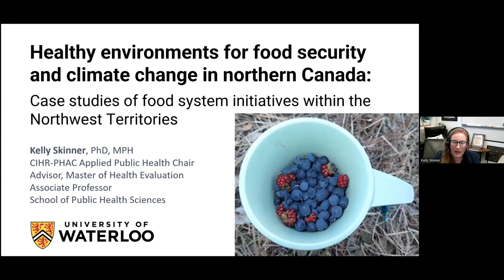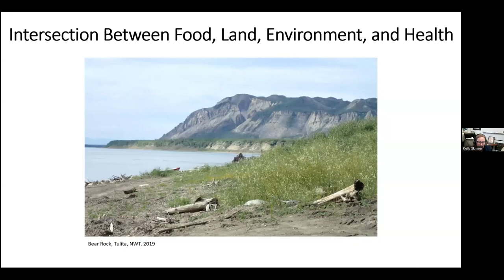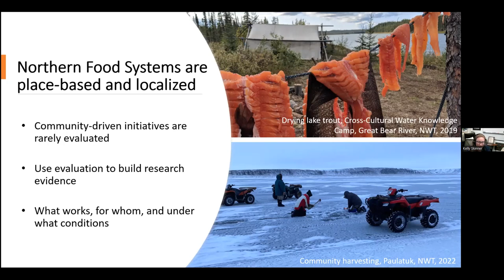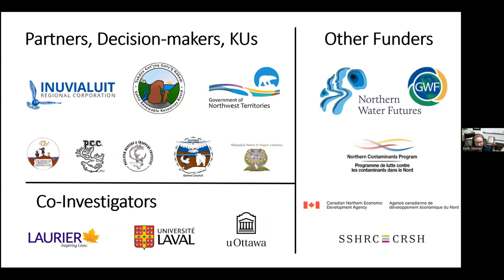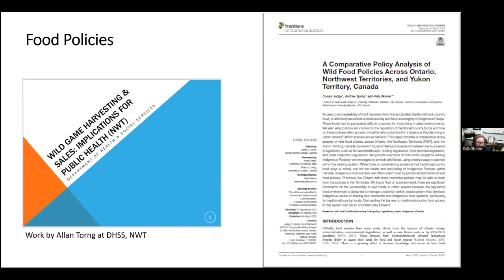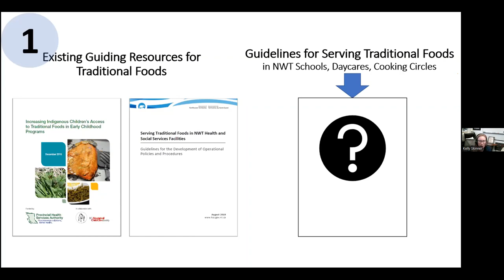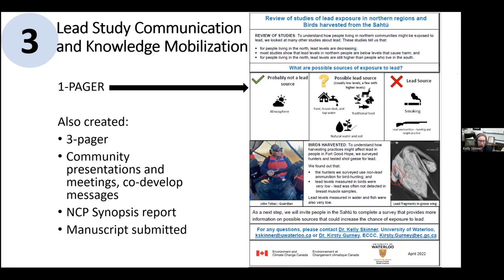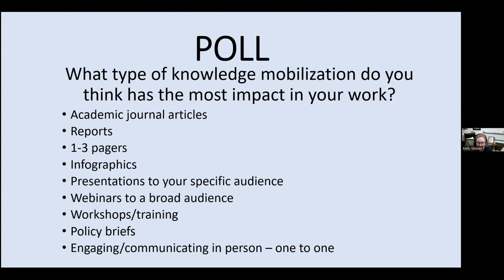Healthy environments for food security and climate change in northern Canada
Speaker: Dr. Kelly Skinner, School of Public Health Sciences, University of Waterloo; CIHR-PHAC Applied Public Health Chair

This research on healthy northern environments has an emphasis on community action, self-determination, and knowledge sharing, to better understand the intersections between food security, climate change, and Indigenous communities in northern regions within Canada. The team of northern communities, partners, and governments engages on interdisciplinary, community-based, and collaborative food system projects. This webinar will share past and ongoing case studies to evaluate community-led food system initiatives in the Northwest Territories and their links to environmental health, policy, and health and risk communication.